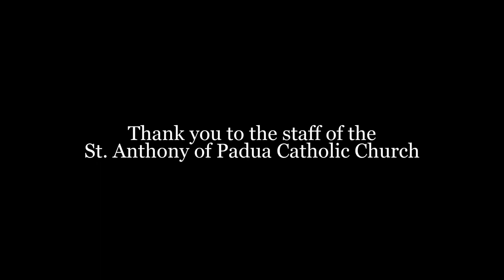Cathedral of the Prairie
Sitting out in the prairie town of Hoven, SD, you will find an architectural treasure.  The St. Anthony of Padua Catholic Church is a site to behold.  You can see it for miles as you drive up towards the town out on the prairie.  As you look at the brick exterior, you may pass it off as just another old church, but you would be terribly mistaken.  This wonderful place is a true gem once you step inside and see the beauty and detail of a church designed after the large cathedrals of Europe.  Finished construction in 1921, this "Cathedral of the Prairie" should be on your list of things to see in South Dakota.